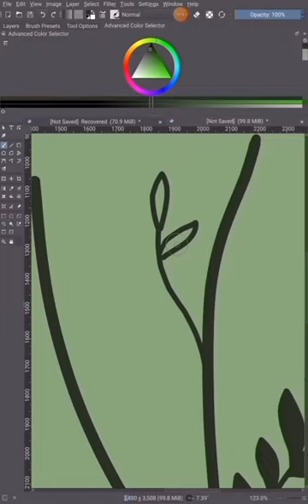Boho floral wall art drawing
Test your seamless pattern or create your background with my free online tool